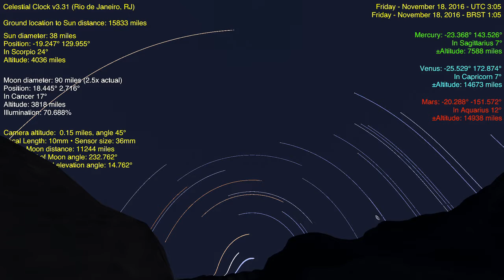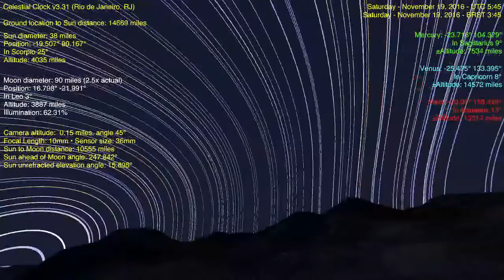Flat Earth Celestial Clock v3.31 - Rio de Janeiro, RJ (360°) Nov 17-19 2016